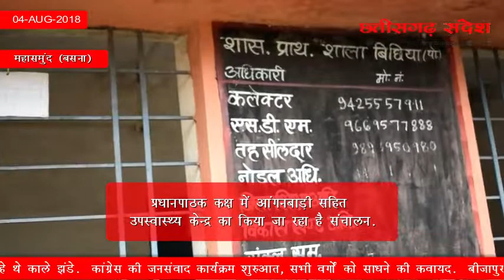ग्राम पंचायत बिछिया का उपस्वास्थ्य केन्द्र का भवन विगत 3 वर्षों से जर्जर